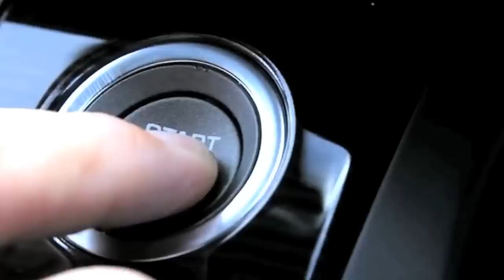Lexus unleash 'The Beast' @ 2012 Super Bowl [2013 GS commercial]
Following the teaser ad released in mid-January, and no longer able to keep the full spot contained, Lexus has unleashed "The Beast," the company's first-ever Super Bowl commercial, prior to Super Bowl XLVI on Sunday, February 5 on NBC.

The :30 second commercial features the all-new 2013 GS as it breaks free from containment, illustrating the company's move in a new design direction for the brand. The spot also hints at the additional new vehicles Lexus will unveil later in the year, which are waiting in the wings for their turn to burst onto the scene.

"The all-new Lexus GS is showcased in this ad because it's the first model to feature the new look of Lexus and it's also the first of nine new or updated models we'll launch this year," said Brian Smith, Lexus vice president of marketing. "This spot looks very different than anything Lexus has done before and demonstrates to the 50-million-strong Super Bowl audience that 2012 will be a breakthrough year for Lexus."

The :30 second commercial is scheduled to air at the end of the first quarter of Super Bowl XLVI. An early look at the commercial can be seen today on Lexus social media channels, including Facebook.com/Lexus and YouTube.com/Lexus.